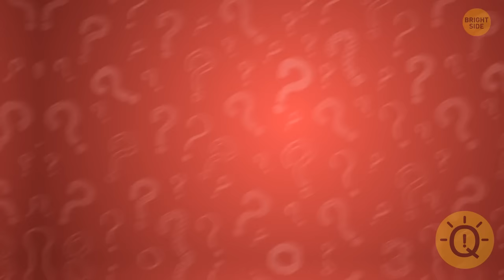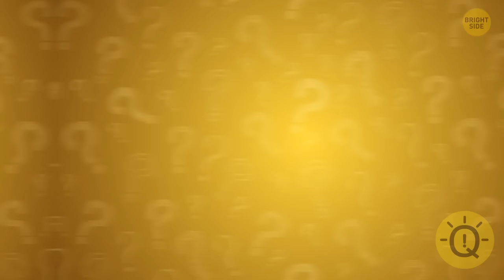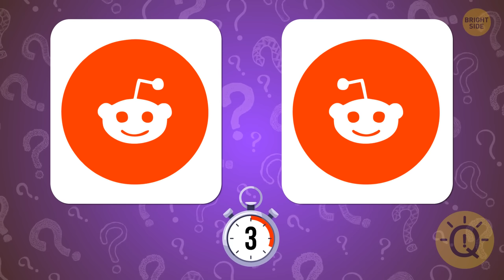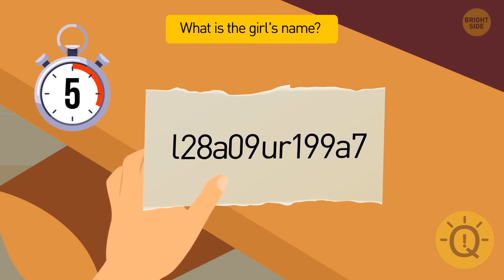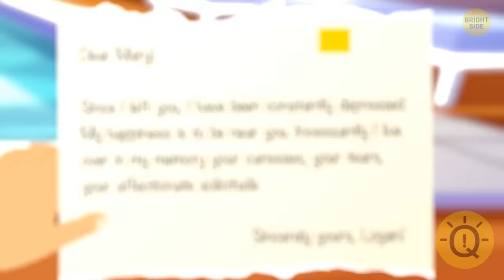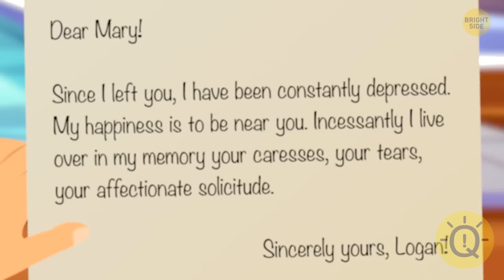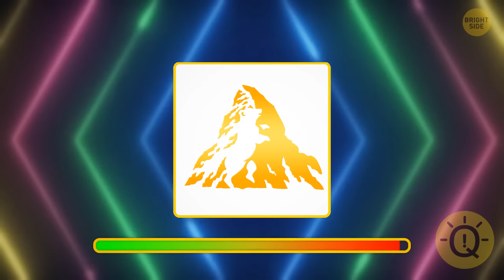Extreme Riddles to Measure Your Survival Skills | Do You Have All It Takes?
💪 Do you have what it takes to survive in the toughest of situations? Let's find out together in this nail-biting riddle experience! Watch, think fast, and see if you can outsmart these extreme scenarios.